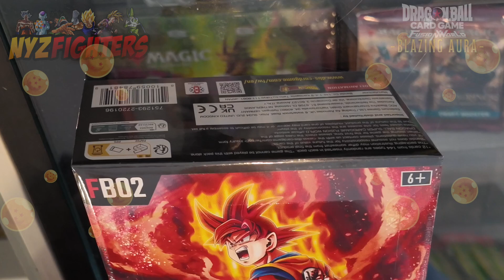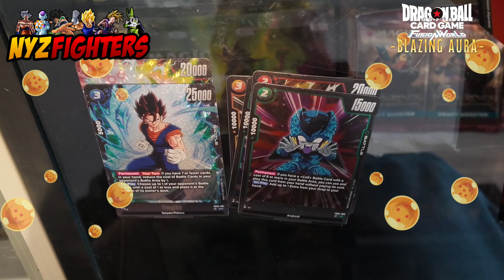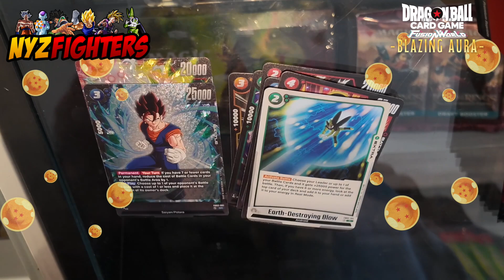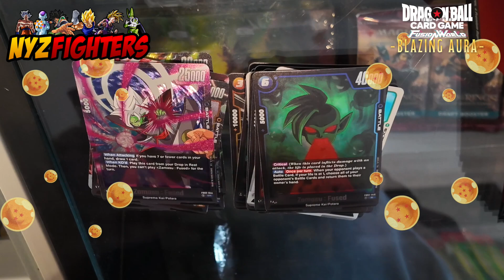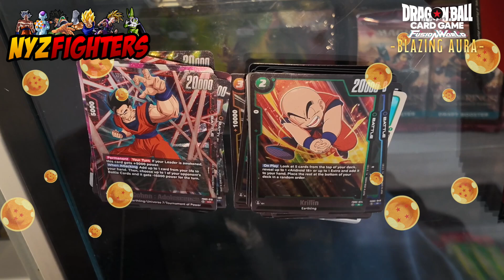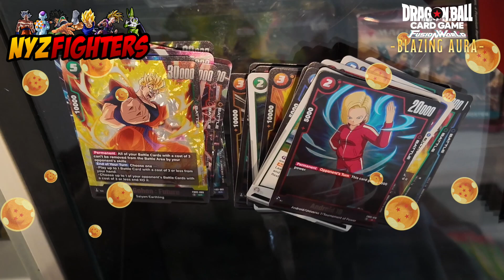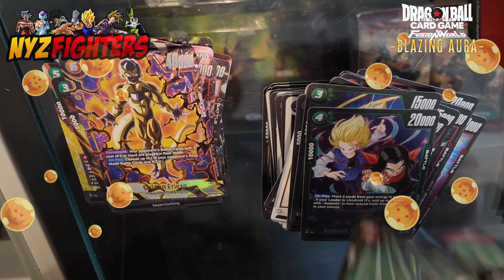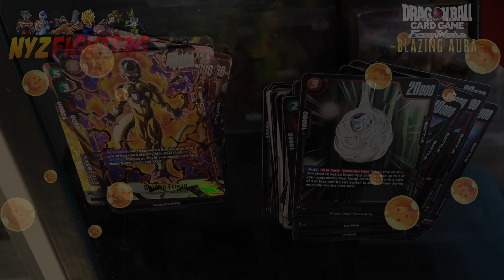-BLAZING AURA- [FB02] Box 1 Unboxing DRAGON BALL SUPER CARD GAME FUSION WORLD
New video !